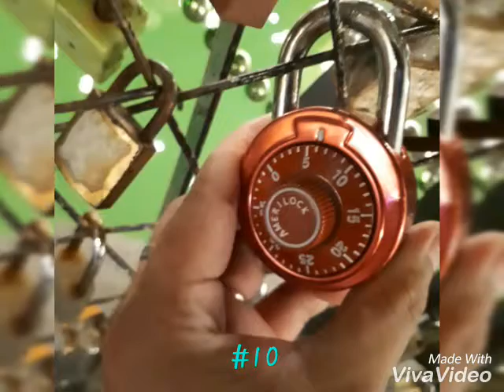Top 15 Padlocks (Venice Grand Canal Mall)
Check out the top 15 eye-catching padlocks